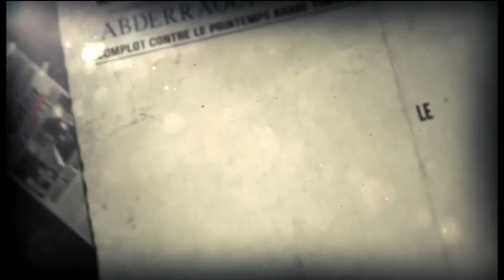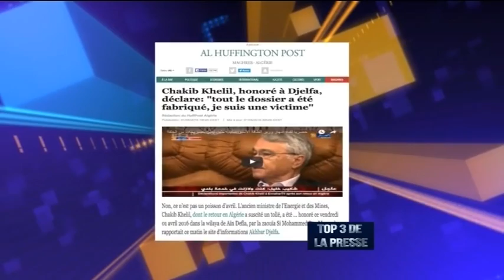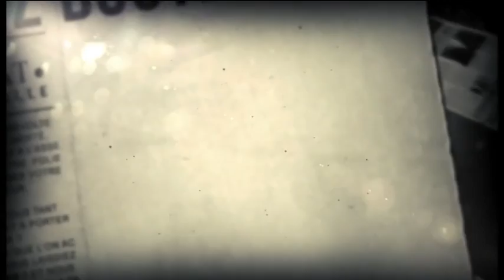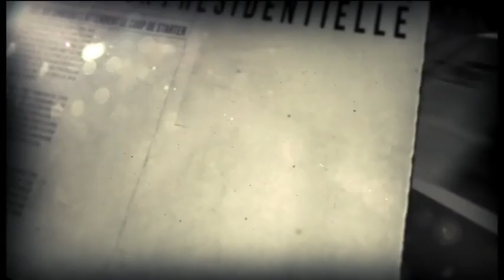Les Zaouias, entre spritualité, bienfaisance et boulitique…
Djamaleddine BENCHENOUF

Brahim YOUNESSI / Président UDM